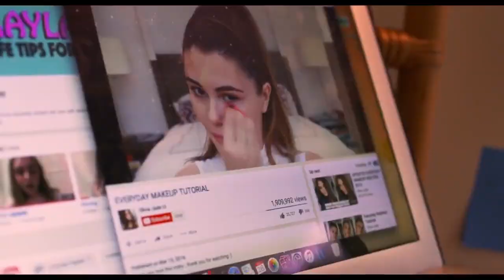EIGHTH GRADE Trailer (2018) Teen Comedy Movie HD